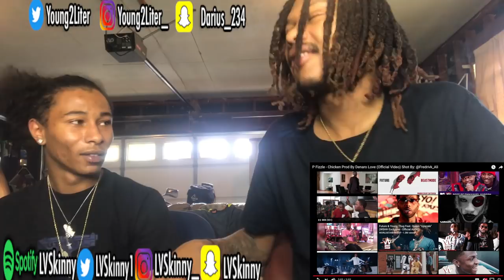Blocboy P Fizzle - Chicken (Reaction Video)